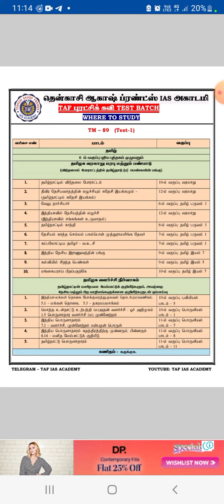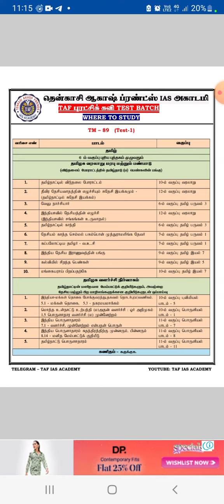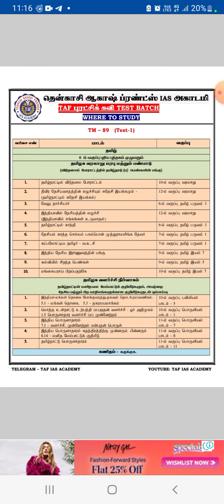Taf ,புரட்சி கவி test 1